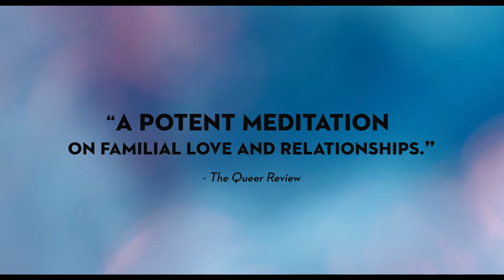Moon, 66 Questions (2020) | Trailer | Jacqueline Lentzou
Moon, 66 Questions follows twenty-something Artemis, who after years of distance, tentatively decides to return to Athens and care for her father, Paris, after his recent decline in health. As she intimately cares for the stoic, near-wordless Paris, she tries to understand this man she never really knew. When Artemis discovers a well-kept secret from her father’s past, she finally begins to not only better understand a complicated man, but the underlying love coursing through a complicated relationship between father and daughter.